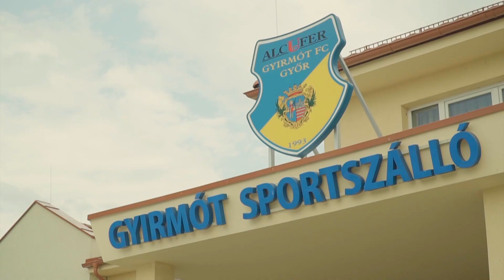Vass Ádám: Minden mérkőzés egyformán fontos